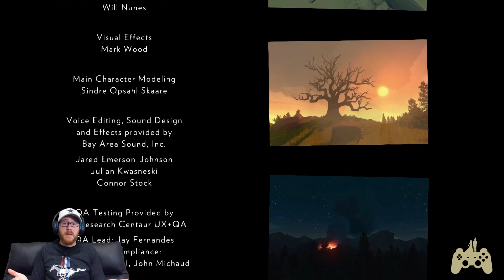Let's Play Firewatch PT12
This Firewatch Walkthrough includes a Review and Gameplay for PS4. This Firewatch Walkthrough will include a Review, Gameplay, Cut Scenes, and PS4 Gameplay.